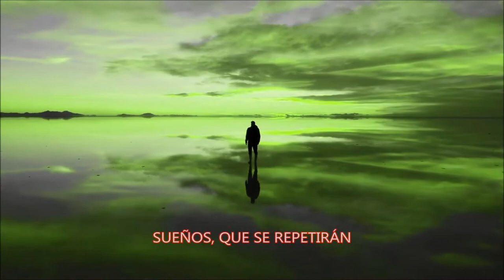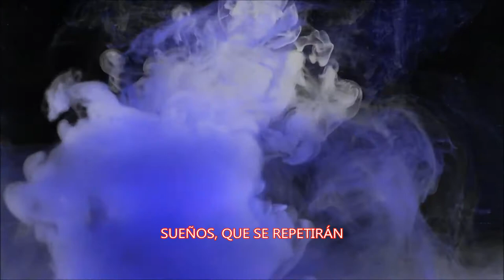Sueños - NEMECIO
version 2020